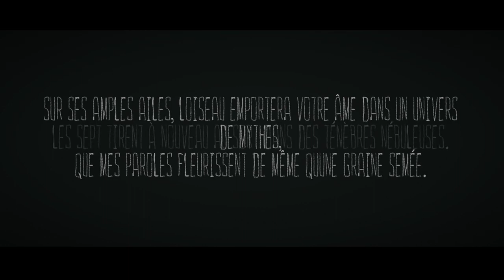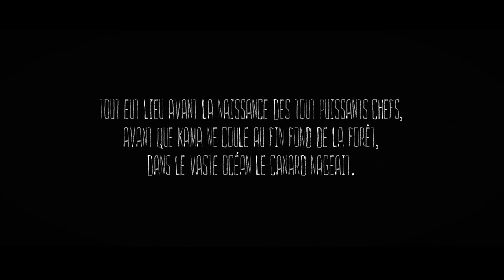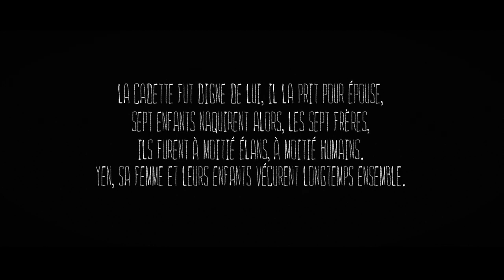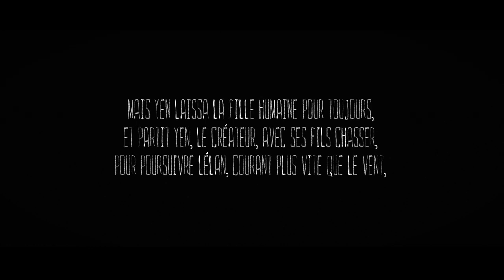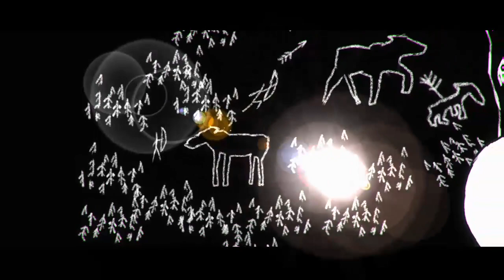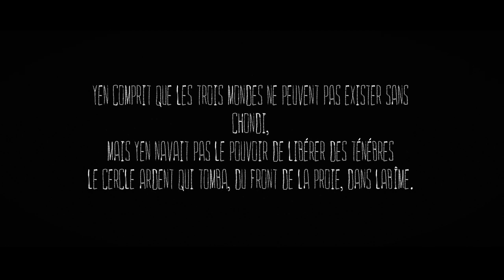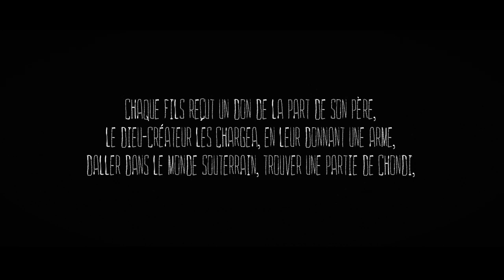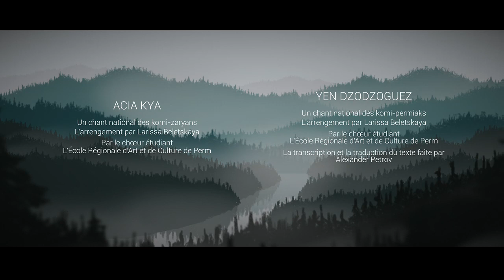The Mooseman - Full game/Jeu complet !